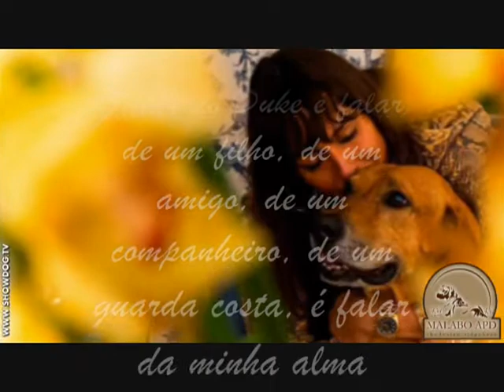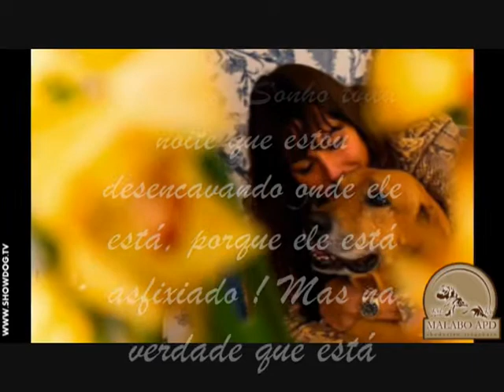Show Dog Rhodesian Ridgeback - Duke Para Sempre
Show Dog Rhodesian Ridgeback -